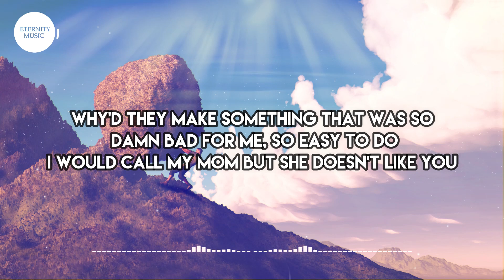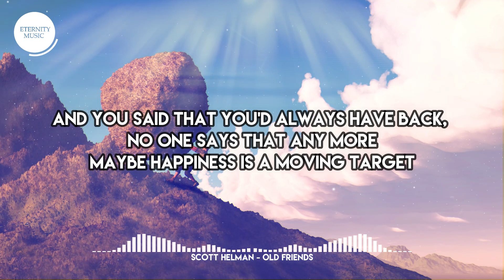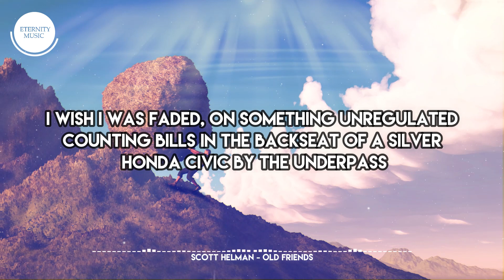Scott Helman - Old Friends (Lyric Video)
Scott Helman - Old Friends (Lyrics)

🎤 : Lyrics :
It's a Friday night and I think about you
Cause I don't get high in the ways we used to
Why'd they make something that was so damn bad for me, so easy to do
I would call my mom but she doesn't like you

Where are you now? Coming up, coming down?
Memories are bullets, they get lodged in your head

I miss my old friends, the way we used to get fucked up
I miss my old friends, couple Skittles in a red cup
Guess you could say I'm better now, better than lying in a ditch but
I miss my old friends, does it ever get better?

'Cause I miss the lot by the old apartment
Where we dodged those cops 'cause we knew couldn't fight them
And you said that you'd always have back, no one says that any more
Maybe happiness is a moving target

Does it ever get better than
Waking up stoned on a Sunday? Cleaning up good on a Monday?
Dragging my feet through the weekday
Life was a joke and we all knew the punchline
I wish I was faded, on something unregulated
Counting bills in the backseat of a silver Honda Civic by the underpass

I miss my old friends...